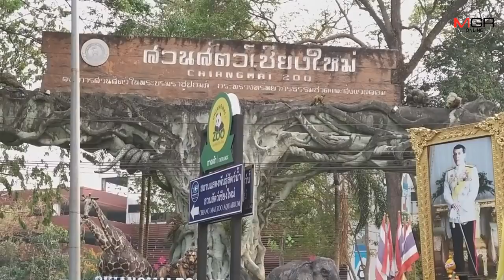ผอ.องค์การนำแถลงปิดสวนสัตว์เชียงใหม่14วันสกัดเชื้อโควิด-19-ยันต้องเยียวยาผู้ประกอบการที่กระทบ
19/03/2020 ผอ.องค์การนำแถลงปิดสวนสัตว์เชียงใหม่14วันสกัดเชื้อโควิด-19-ยันต้องเยียวยาผู้ประกอบการที่กระทบ
ศูนย์ข่าวเชียงใหม่-รักษาการ ผอ.องค์การฯนำแถลงปิดสวนสัตว์เชียงใหม่14วันสกัดกั้นแพร่ระบาดโควิด-19ตามมติ ครม. ย้ำยังปลอดเชื้อแต่เพื่อความปลอดภัยและถือโอกาสพัฒนาพื้นที่ปรับปรุงบริการ ยืนยันต้องดูแลเยียวยาผู้ประกอบการเอกชนที่กระทบด้วย